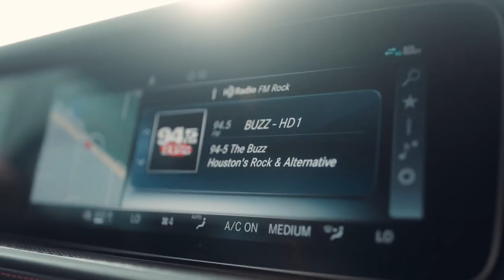FIT COUPLES CHALLENGE - GONE WRONG!!! W/ JESSE JAMES WEST